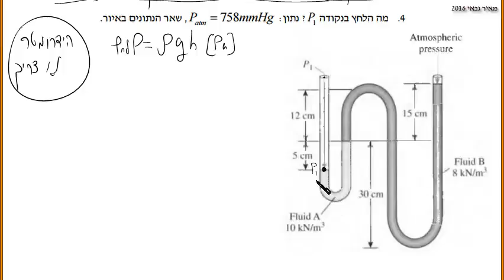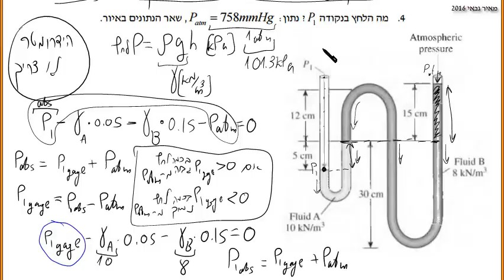מכניקת זורמים - הידרוסטטיקה - מה אתי מה נגדי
הסבר על לחצים הנגרמים מגובה של חומר